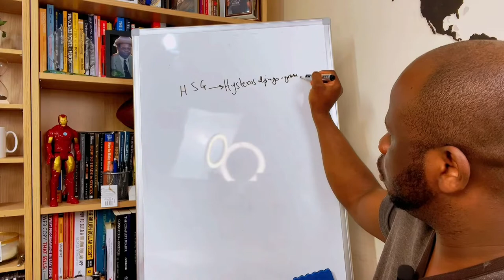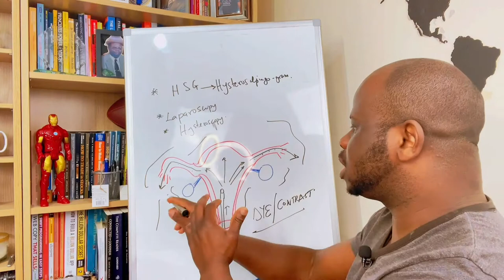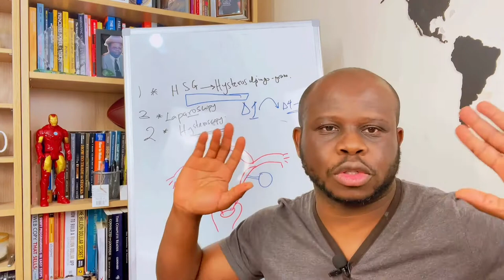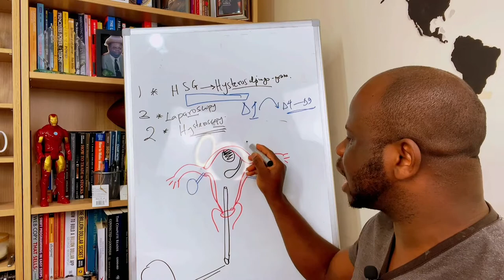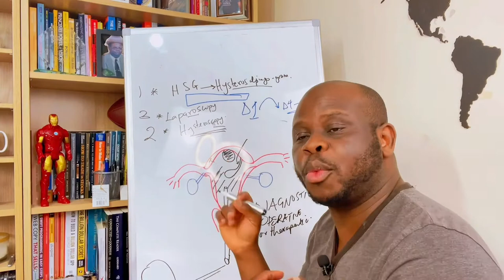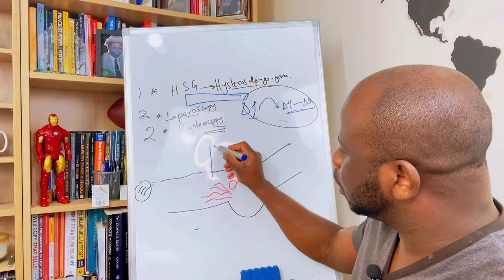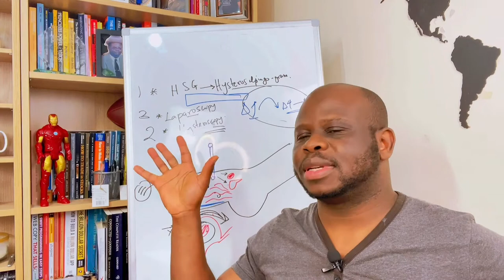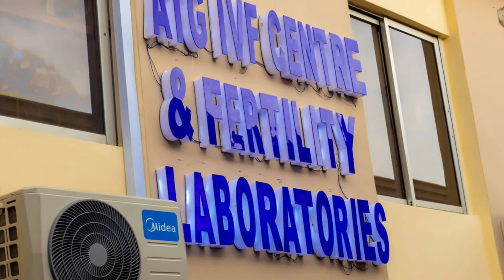Hysteroscopy, HSG and Laparoscopy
AsktheGynaecologist Nigeria is the World's Largest Online forum for learning about female Gynae concerns, By Dr Babajide Alalade.
Dr Babajide Alalade
CEO, AsktheGynaecologist Nigeria
& ATG IVF Centre and Fertility Labs
CEO, Alalade Memorial Hospital
Nigeria's #1 Business and Success Coach
Host: MindMasters Series Podcast
MarketsTraderPro™️

⏩⏩For Laboratory, **UltraModern** SCAN and infertility tests in Lagos you can Go to:

(inside Alalade Buildings)

67, Agege Abeokuta Expressway Dopemu Alimosho Lagos Nigeria
(**On arrival ask For the Laboratories or NIKE (Lab Manager) **)

NOTE: ATG and Alalade Hospital are SEPARATE ENTITIES UNDER DIFFERENT ADMIN, they are in same compound, but separate buildings.